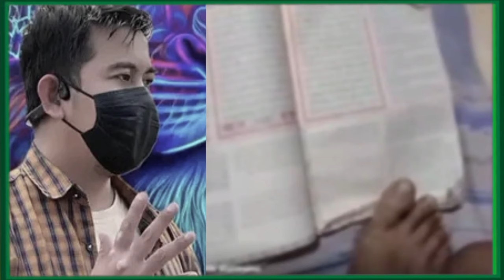UTHI WATHIMENA Terduga Penista Agama RESMI Di LAPORKAN